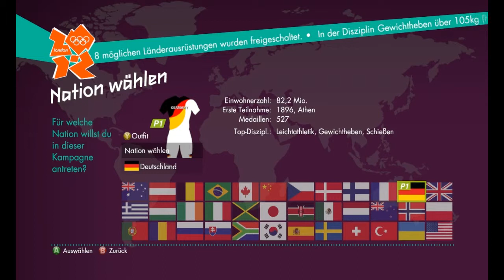Lets Play Olympia 2012 #1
Unser Special für euch! Viel Spaß mit unserem Lets Play zu Olympia 2012.
Sorry für die übersteuerte Stimme am Anfang. Später im Video wirds besser.